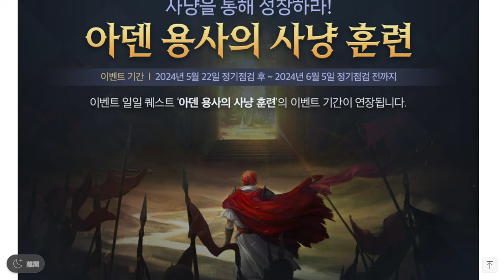【天堂M】七週年季票、奇岩地監憑證加倍、三色幣掉落率調整!! 《大卡活動還有1週》 最新 天堂M 리니지M｜DingDing